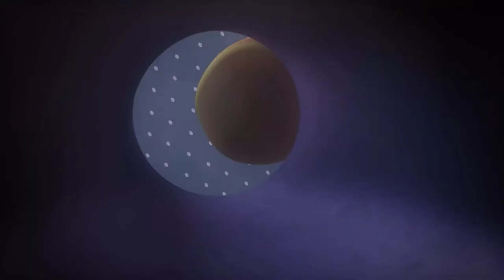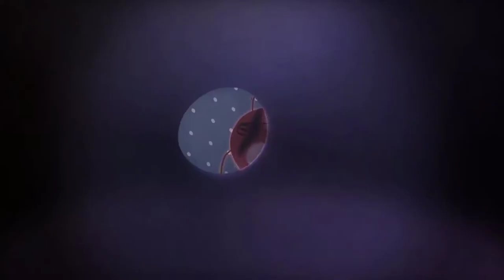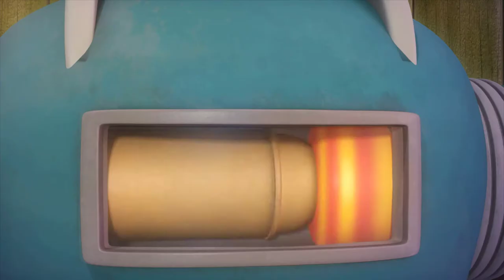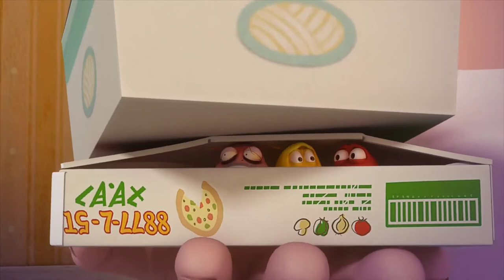Larva | Larva Cartoon Season 5 Episode 1 ~ 16 | Larva Full Movie | Lavar New